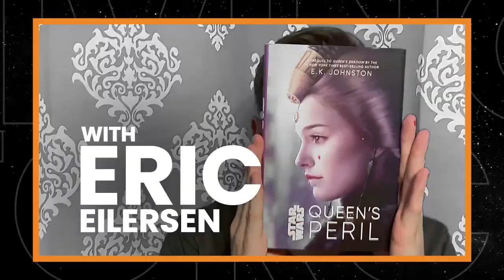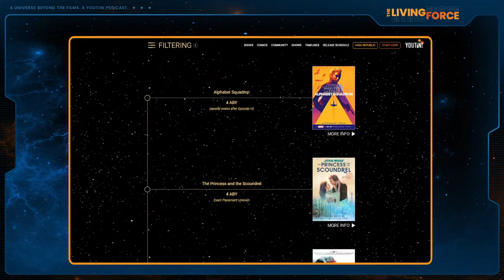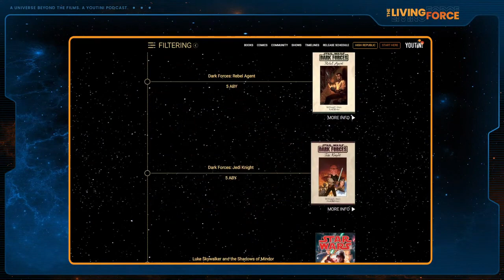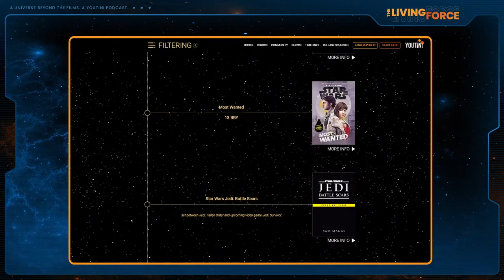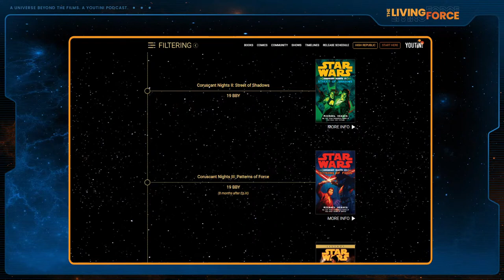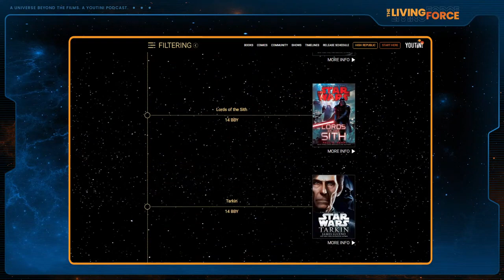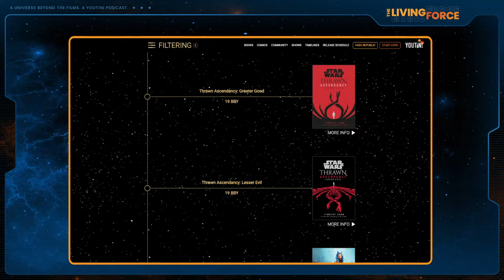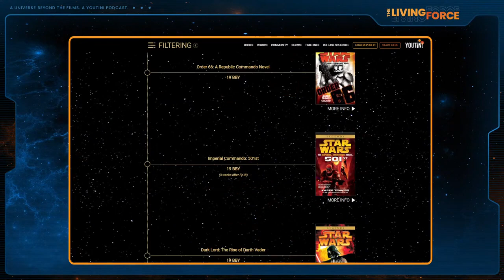The Living Force Ep 181: Andor & The Disney+ Timeline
Don't get lost in the years before the Battle of Yavin! The Youtini Timeline is here to help you navigate the years before and after Star Wars: Andor and where your favorite Disney+ shows fall within.

Star Wars: Andor is only days away but where do these upcoming events fall within the Star Wars galaxy? Numerous shows have debuted on Disney+ and it can be difficult to accurately place these events in chronological order. The Youtini Timeline is here to help you know when and where The Mandalorian, The Bad Batch, and Obi-Wan Kenobi are in relation to Andor and all the rebellious events soon to take place. We'll even spice it up a bit with novels from the old to the new that help to elaborate on the early rebellion and how they persevered against the evil Empire!